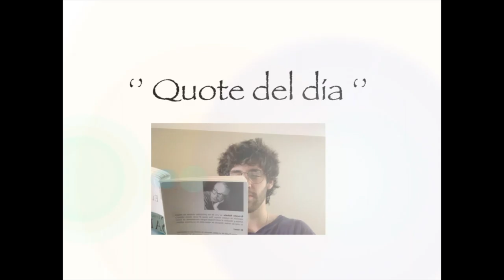Cold Coffee | Season 14 Episode 20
Made by The Cold Coffee Team